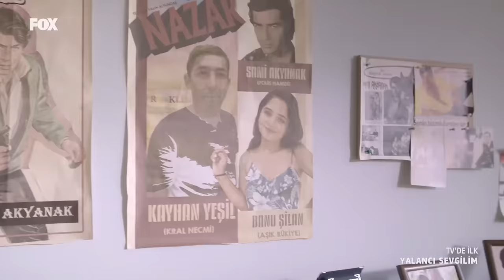Yalancı Sevgilim Yerli Komedi (2023 FULL HD)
Yalancı Sevgilim  Yerli Komedi (2021 FULL HD)
Sami Akyanak (Salih Güney) yetmişleri devirmiş eski bir Yeşilçam oyuncusudur.  Uzun süredir kendisine iş teklifleri gelmemesinden dolayı unutulduğunu düşünmeye başlar ve içine kapanarak, adeta kendisini eve hapseder.  Bu durum karşısında mahallemizin cici kızı Belgin (Arbil Tabur) bir gün Sami beyin kapısını çalar ve evleneceği haberini verir fakat damat tarafına varlıklı bir ailenin kızı olduğu yalanını söylediğini, kimsesi olmadığından dolayı istemeye geldiklerinde varlıklı dedesini onun oynamasını rica eder. Önceleri Sami bey, bu teklife şiddetle karşı çıkar ama kızı gibi sevdiği Belgin’in ısrarlarına daha fazla dayanamaz. Artık Belgin’in oyunu başlamıştır. Sıra Sami beyin tanımadığı bir damat adayı ve bir köşk bulmaya gelmiştir.

Mahalledeki antikacıya dedesinin köstekli saatini tamire getiren Ferit de (Gökhan Keser)  bu oyuna dahil olur. Belgin ve Ferit rollerine çalışırken aralarında ki yakınlaşma zamanla aşka dönüşür. Belgin, Ferit’in gerçekten zengin olduğunu öğrenmesiyle birlikte çiftimizin arasında başlayan soğukluk Sami beyin ve mahallelinin hazırladığı yeni bir oyunla düzeltilmeye çalışılır.
OYUNCULAR: GÖKHAN KESER, ARBİL TABUR, SALİH GÜNEY